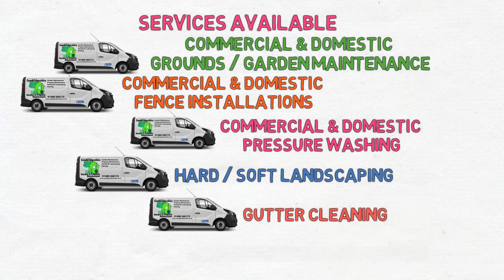Cambridgeshire Garden & Property Maintenance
Cambridgeshire Garden & Property Maintenance primo video.